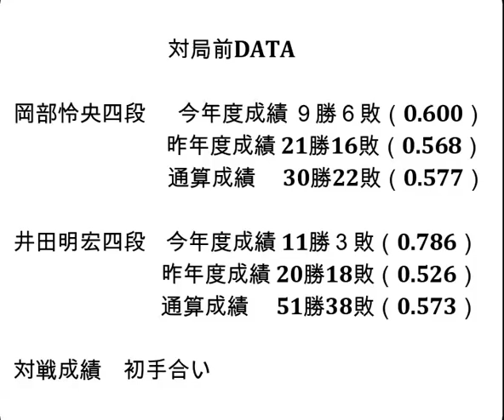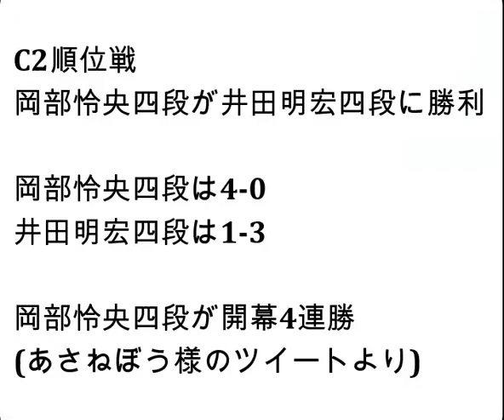将棋対局速報▲岡部怜央四段（３勝０敗）－△井田明宏四段（１勝２敗）第82期順位戦Ｃ級２組４回戦[後手雁木]（主催：朝日新聞社・毎日新聞社・日本将棋連盟）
お知らせ
メンバーシップを始めました。

対局前DATA

岡部怜央四段  　今年度成績 ９勝６敗（0.600）

井田明宏四段    今年度成績 11勝３敗（0.786）

2023年9月7日の将棋対局情報(詳細は次の動画で随時更新!)

▲岡部怜央四段△井田明宏四段
岡部怜央四段が勝ちました。

9/7の対局予定と結果
▲豊島将之九段（２勝０敗）△渡辺 明九段（１勝１敗）
▲羽生善治九段（３勝１敗）△屋敷伸之九段（１勝２敗）
▲千田翔太七段（３勝１敗）△佐藤康光九段（１勝２敗）
▲三浦弘行九段（２勝１敗）△近藤誠也七段（１勝３敗）
▲山崎隆之八段（２勝２敗）△澤田真吾七段（３勝１敗）
▲木村一基九段（０勝３敗）△大橋貴洸七段（２勝２敗）
▲冨田誠也四段（３勝０敗）△竹内雄悟五段（１勝２敗）
▲遠山雄亮六段（２勝１敗）△藤本 渚四段（２勝１敗）
▲齊藤裕也四段（２勝１敗）△池永天志五段（２勝１敗）
▲石川優太五段（２勝１敗）△高野智史六段（２勝１敗）
▲伊藤真吾六段（２勝１敗）△長岡裕也六段（２勝１敗）
▲本田 奎六段（１勝２敗）△徳田拳士四段（２勝１敗）
▲西川和宏六段（１勝２敗）△八代 弥七段（２勝１敗）
▲田中悠一五段（０勝３敗）△谷合廣紀四段（１勝１敗）
▲佐藤秀司八段（０勝３敗）△青野照市九段（０勝３敗）
▲鈴木環那女流三段△上田初美女流四段 岡田美術館杯第50期女流名人戦女流名人リーグ３回戦 千日手指し直し局
結果
[終局](勝)▲糸谷哲郎八段△増田康宏七段
[千日手]▲池永天志五段△齊藤裕也四段

 9月9日      菅井竜也八段   第44回将棋日本シリーズＪＴプロ公式戦
 9月12日     永瀬拓矢王座   第71期王座戦五番勝負 第２局
 9月27日     永瀬拓矢王座   第71期王座戦五番勝負 第３局
10月6-7日    伊藤 匠七段    第36期竜王戦七番勝負 第１局
10月11日     永瀬拓矢王座   第71期王座戦五番勝負 第４局
10月17-18日  伊藤 匠七段    第36期竜王戦七番勝負 第２局
10月25-26日  伊藤 匠七段    第36期竜王戦七番勝負 第３局
10月30日     永瀬拓矢王座   第71期王座戦五番勝負 第５局
11月10-11日  伊藤 匠七段    第36期竜王戦七番勝負 第４局
11月27-28日  伊藤 匠七段    第36期竜王戦七番勝負 第５局
12月6-7日    伊藤 匠七段    第36期竜王戦七番勝負 第６局
12月13-14日  伊藤 匠七段    第36期竜王戦七番勝負 第７局